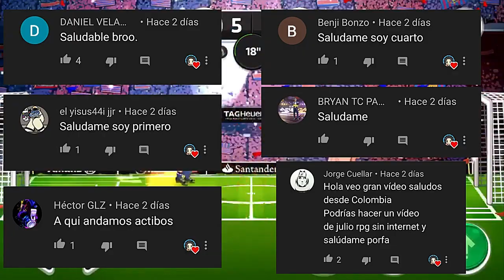TOP 10 MEJORES JUEGOS DE FÚTBOL PARA ANDROID ¡LO MEJOR DE TODA LA PLAYSTORE!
Hola a todos, bienvenidos a este nuevo vídeo, en donde te comparto un TOP DE LOS MEJORES JUEGOS DE FÚTBOL PARA ANDROID.